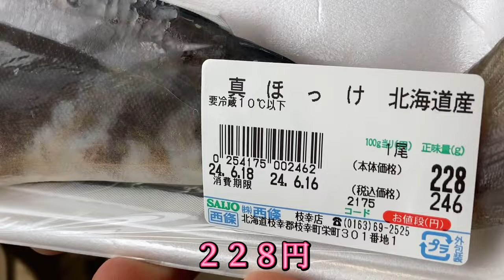【炭火焼き】真ほっけのちゃんちゃん焼きと真ほっけの塩焼き作ってみた！